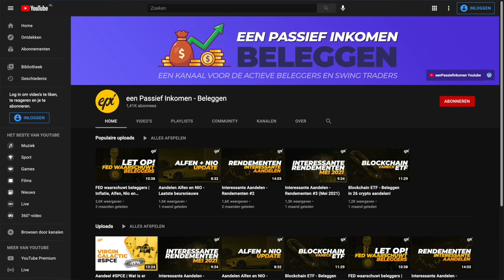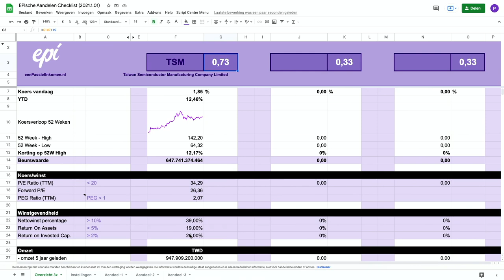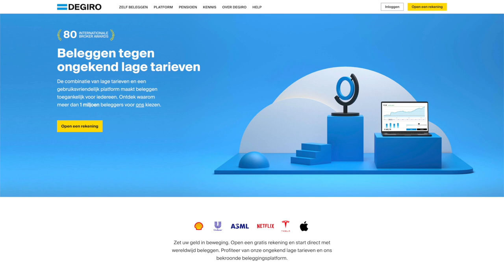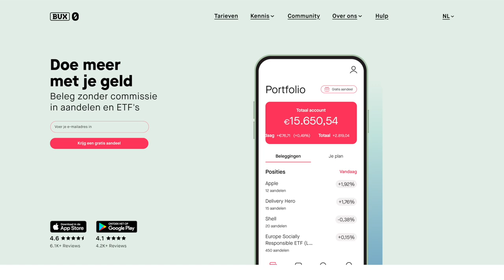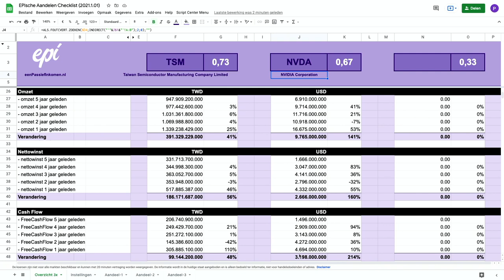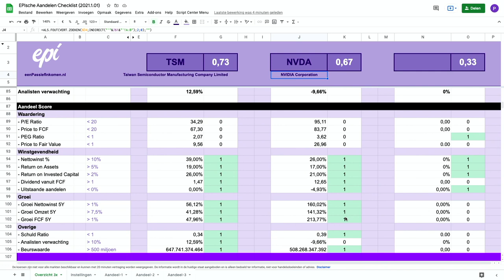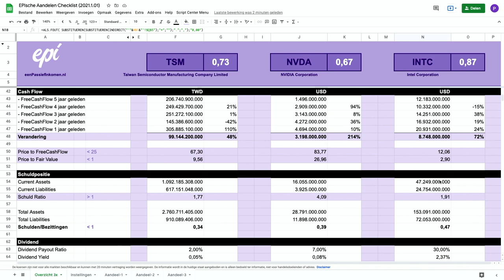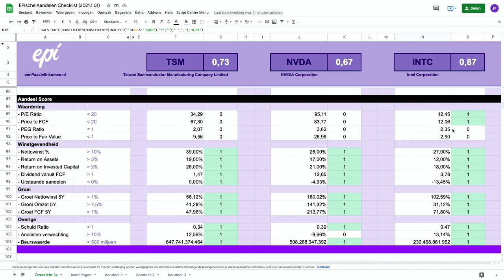Aandelen vergelijken | Semiconductors - Juli 2021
In deze video vergelijken we 3 aandelen in de sector van semiconductors. Beleggen in deze sector is de laatste tijd erg populair en we hebben het hier over een paar mogelijk interessante aandelen.

00:00 Intro
00:44 Aandelen vergelijken - semiconductor
14:32 Samenvatting